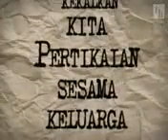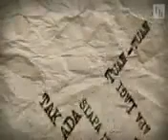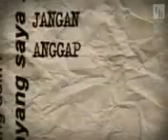MOTIVASI - SAYANG MAK AYAH ANDA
Jadilah anak yang terbaik..
Terbaik dari segala aspek..

Fikir2kan lah..